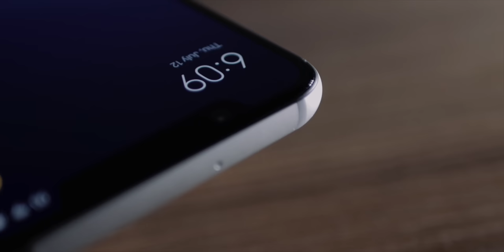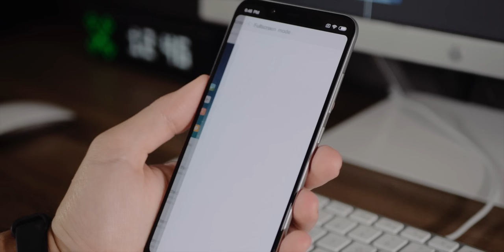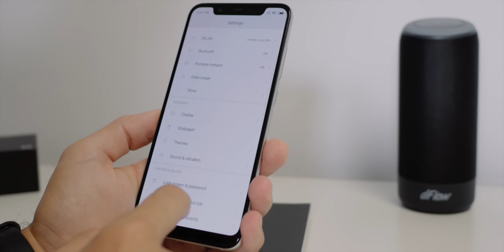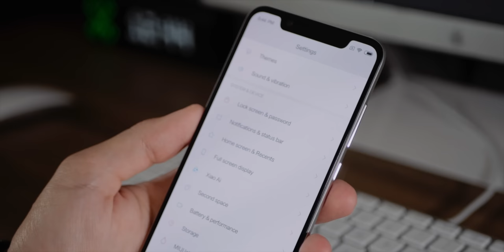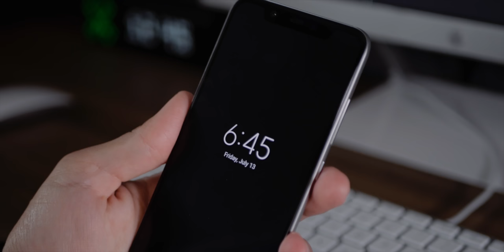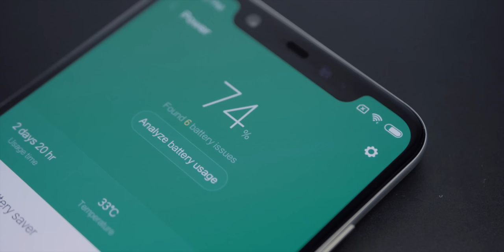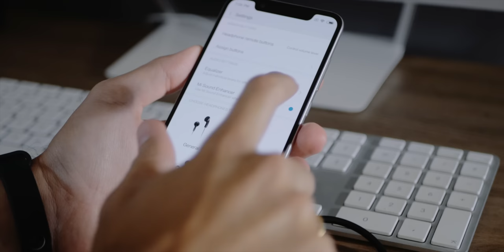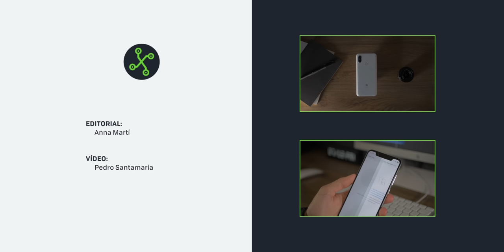Xiaomi Mi 8, análisis: EXPERIENCIA DE GAMA ALTA por menos de 500€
Hemos analizado el Xiaomi Mi 8, un terminal que va a gustar a muchos por lo que ofrece y al precio que lo hace.